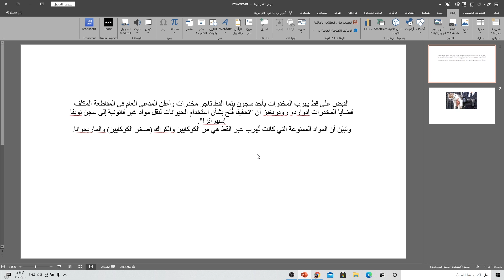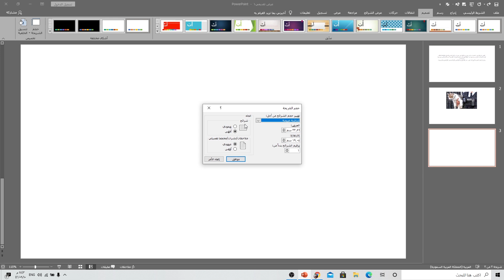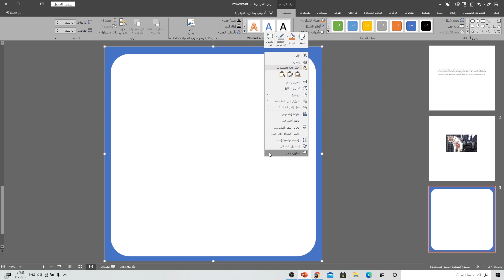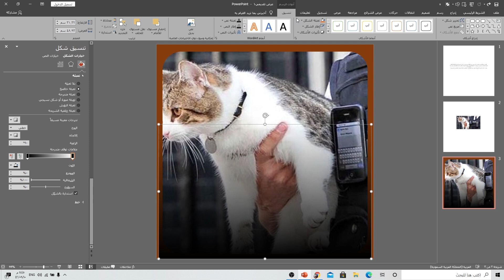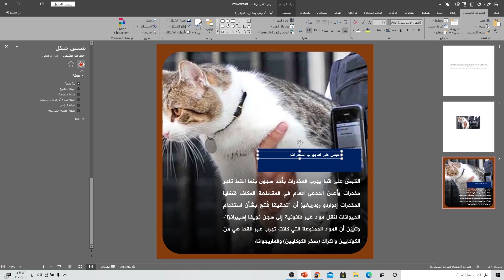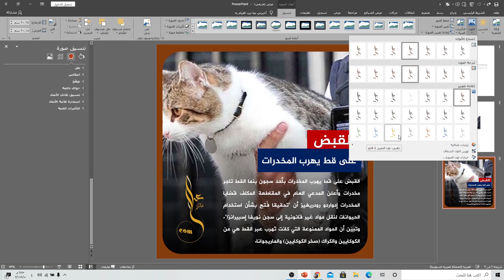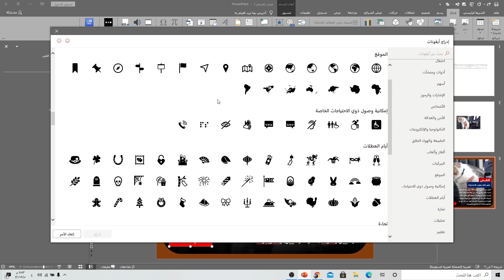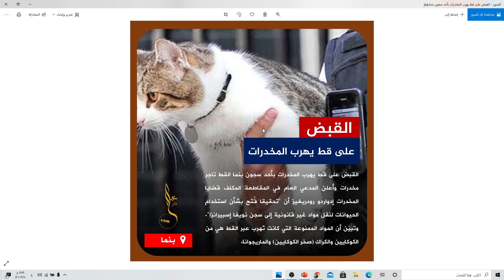ابتعد عن المنشورات النصية واحترف المنشورات المصورة مثل الجزيرة باستخدام بوربوينت فقط